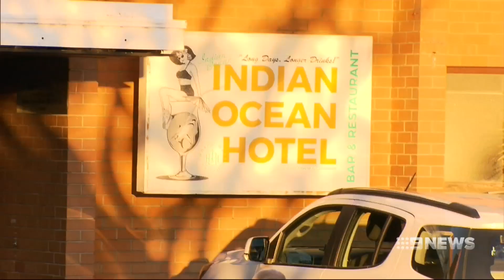Scarborough Assault | 9 News Perth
A Perth family is tonight desperate for answers after a father was found unconscious and covered in blood outside a Scarborough bar.